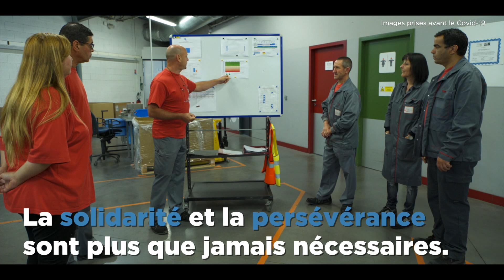Face au Covid-19, APF Entreprises, un réseau solidaire et mobilisé !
Dans ce contexte de crise sanitaire inédit (Covid-19), APF Entreprises réduit son activité à l’exception des services essentiels au bon fonctionnement de l’Etat.
- Le conditionnement et la logistique
- La maintenance et le contrôle de matériel médical
- La blanchisserie au service des professionnels de santé
- Le transport de personnes dépendantes ou de personnel soignant
- Les PSEE (Prestations de Services Externalisées Essentielles)

Et aussi la fabrication de masques pour le personnel soignant.
L'objectif : répondre à l'urgence du moment avec la fabrication de masques homologués. Nos équipes s’organisent pour coudre et conditionner des centaines de milliers de masques par semaine.

Nos collaborateurs, en situation de handicap ou valides, sont pleinement mobilisées et nous veillons à préserver leur santé et leur sécurité.

Ensemble, déployons de nouvelles solidarités !